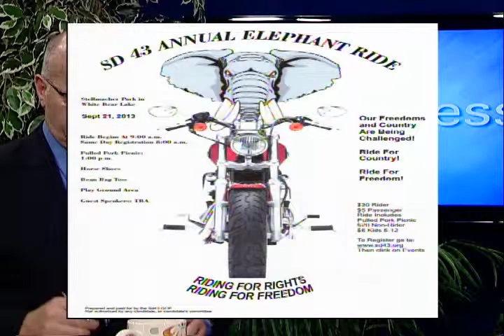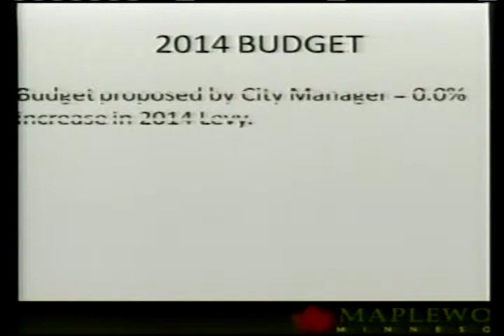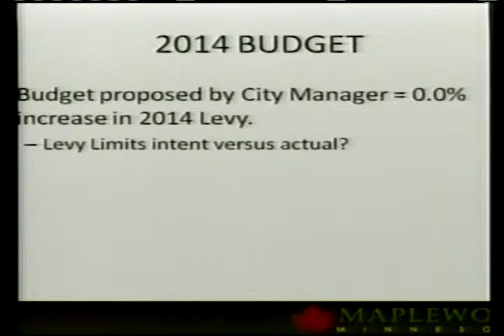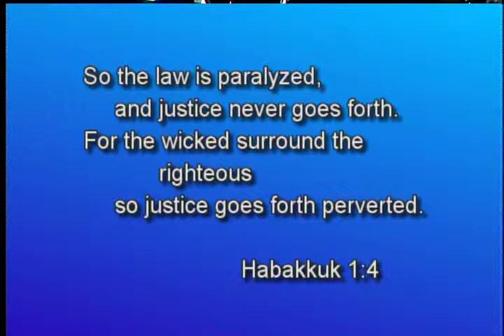Speechless 2013/09/12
Tim Kinley discusses:
Maplewood Elections gone wild
Mahtomedi School Evacuation
and
Minnesota Appelate Court Reviews